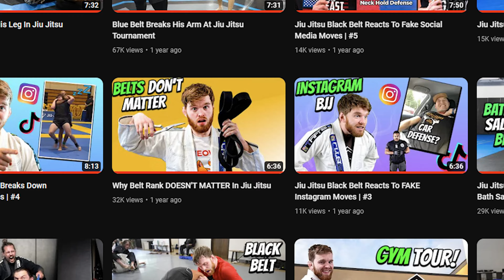Is The Jiu Jitsu Belt System A Scam?